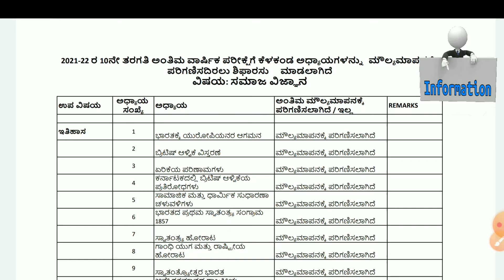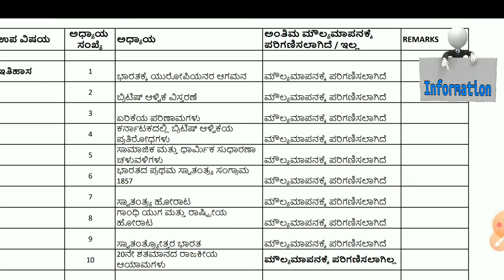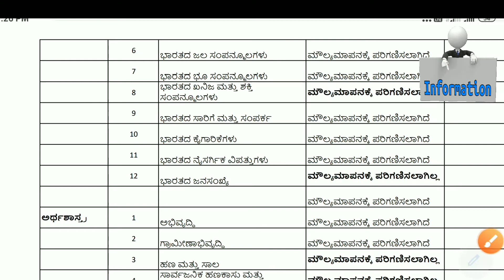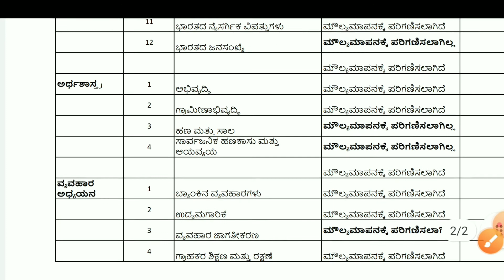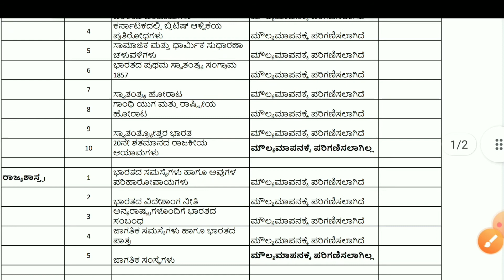SSLC Reduced Syllabus SOCIAL SCIENCE 2021-22|SSLC ಪಠ್ಯ ಕಡಿತ ಸಮಾಜ ವಿಜ್ಞಾನ|S.SCIENCE ಪಠ್ಯಾಂಶ ಕಡಿತ ಹೇಗೆ